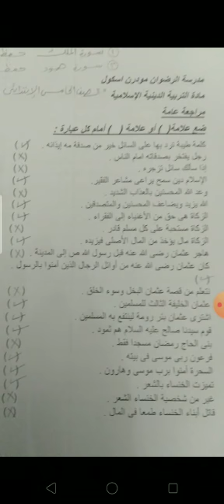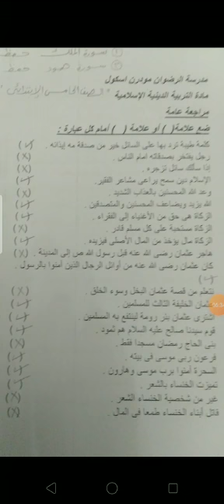ماده التربيه الدينيه چونيور 5 مراجعه عامه وحل تدريبات